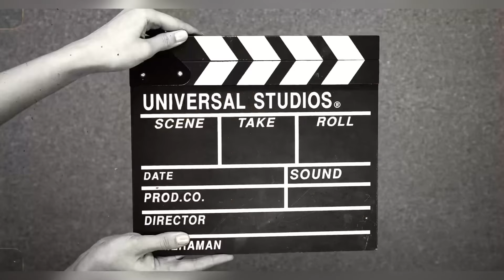VALORANT IN NUTSHELL🌚 (Part2)|| YONKO SAMURAI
Welcome to YONKO SAMURAI, where Valorant prowess meets pixel-perfect precision! Dive into the heart-pounding action of Valorant with our epic ace compilation videos, tactical breakdowns, and thrilling gameplay.

🔥 VALORANT ACE COMPILATION: Witness jaw-dropping plays, clutch moments, and game-changing aces. Our skilled agents dominate the battlefield, showcasing their abilities and outsmarting opponents. If you crave intense action and impressive Valorant skills, this is the place to be! Watch here

Whether you’re a seasoned player or a curious newcomer, our channel offers insights, tips, and entertainment. Join us as we explore the world of agents, tactics, and unrivaled gunplay.